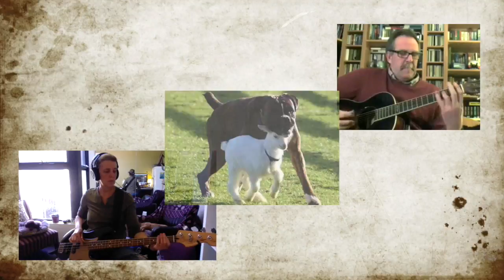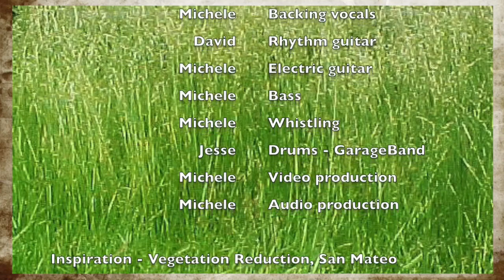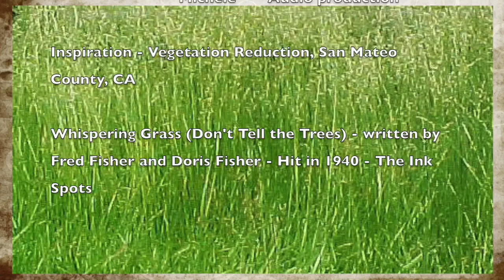Goat Grazing / Whispering Grass (Mean Goat)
Original song - Time Zone Zombies